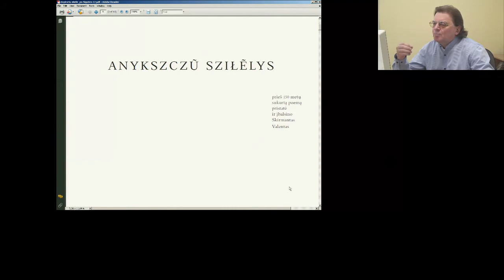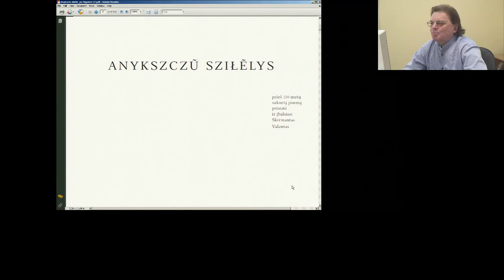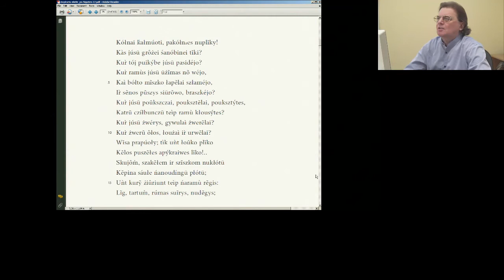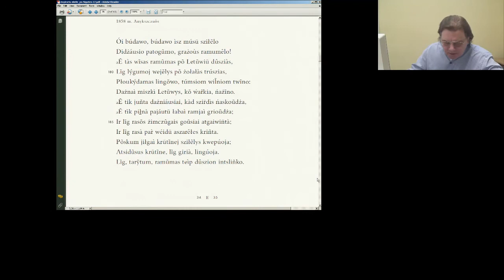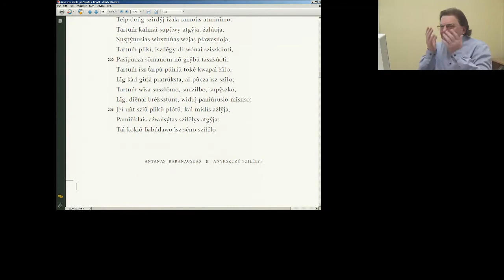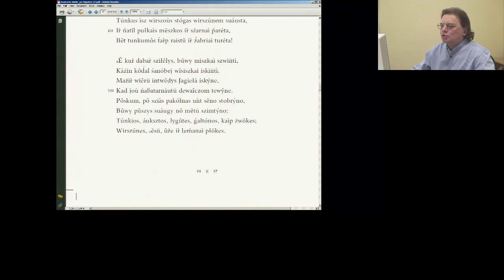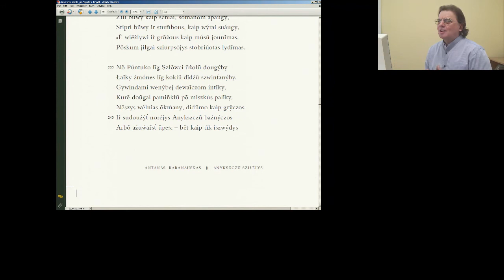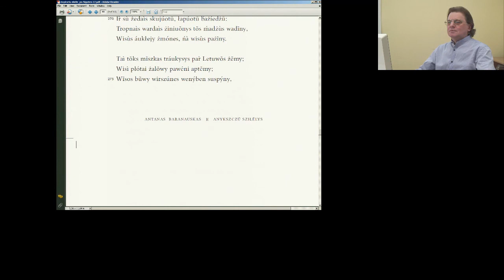Kaip ošia Antano Baranausko „Anykščių šilelis"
Prof. Skirmantas Valentas
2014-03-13